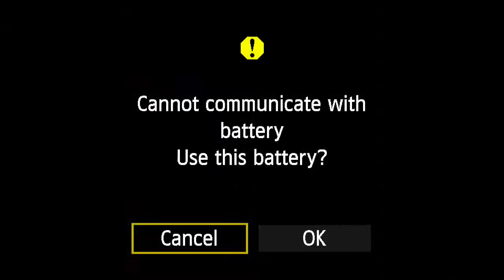IN LOVING MEMORY OF MARCELLA GESARE MARTIN LIVE FROM // RIAGONGERA VILLAGE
Share our videos , like and leave a comment or a request on any upgrade or compliment.

like our FACEBOOK page: Inuka records

We are located along Kisii-Ogembo way.

We are mobile and available country wide and in  Eastern Africa.

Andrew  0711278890